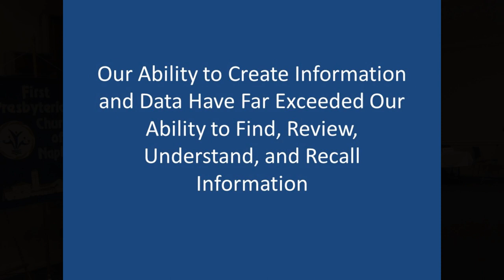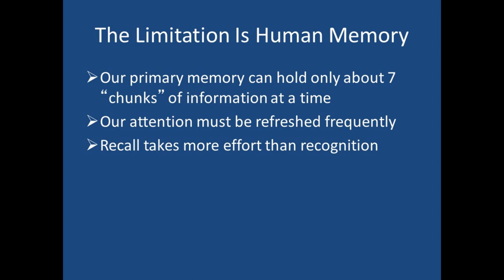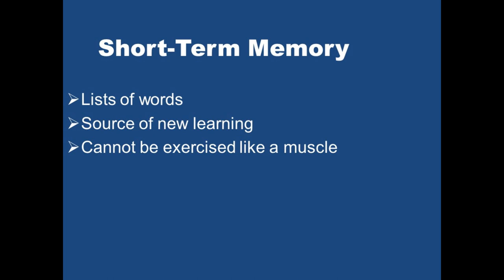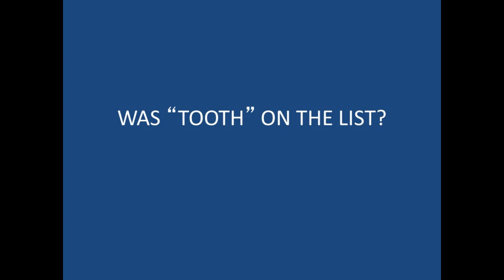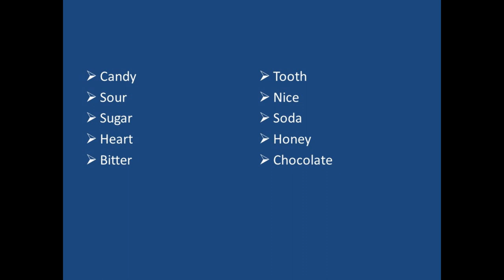1-6 -15 Dr. Bill Beckwith - Neuropsychological Testing for Memory Impairment - Part 2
Dr. Bill Beckwith is a PhD Neuropsychologist.  He is the author of the book:  "Managing Your Memory, Practical Solutions for Forgetting."